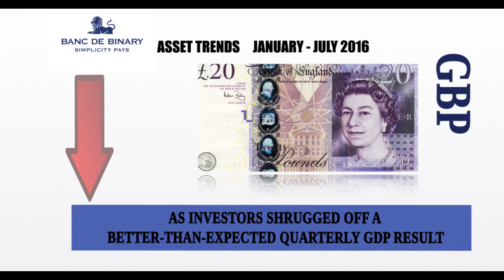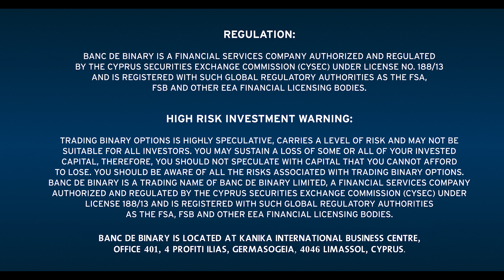What is the difference between a bull market and a bear market? 1st August 2016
Economic news presented by Christina Nicolaides